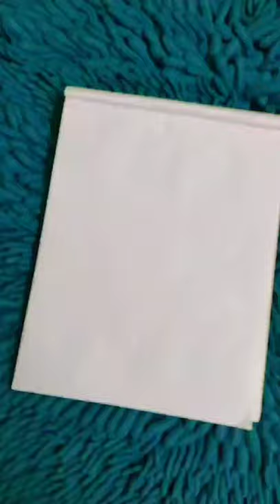Ball pen art 🖋️| MickSketches | Granny cartoon